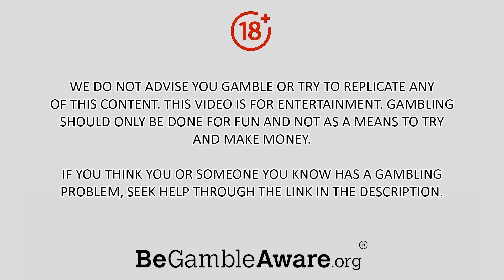BIG BASS - KEEPIN' IT REEL SESSION PAYS HUGE!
THIS VIDEO CONTAINS GAMBLING AND IS
ONLY SUITABLE FOR VIEWERS AGED OVER 18.

WE DO NOT ADVISE YOU GAMBLE OR TRY TO REPLICATE ANY
OF THIS CONTENT. THIS VIDEO IS FOR ENTERTAINMENT. GAMBLING
SHOULD ONLY BE DONE FOR FUN AND NOT AS A MEANS TO TRY

IF YOU THINK YOU OR SOMEONE YOU KNOW HAS A GAMBLING